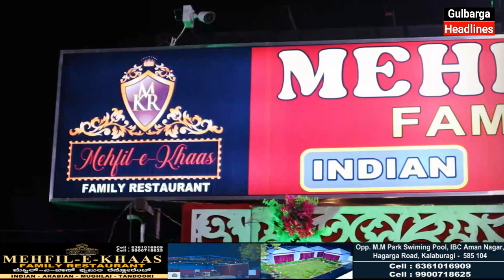MEHFIL E KHAAS Family Restaurant Now Opened @ Hagarga Road Gulbarga , 9900718625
MEHFIL_E_KHAAS Family Restaurant Now Opened @ Hagarga Road Opp.M.M Park Pool ,IBC Aman Nagar Hagarga Road ,Gulbarga